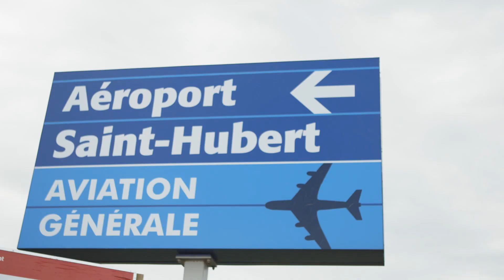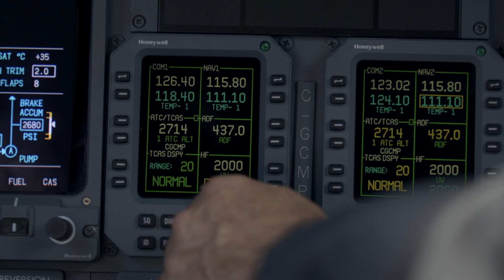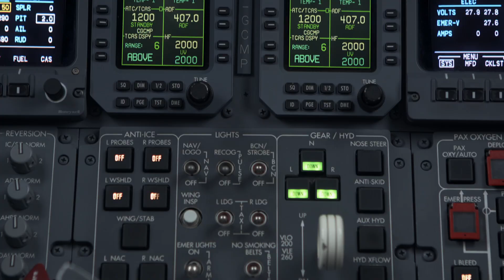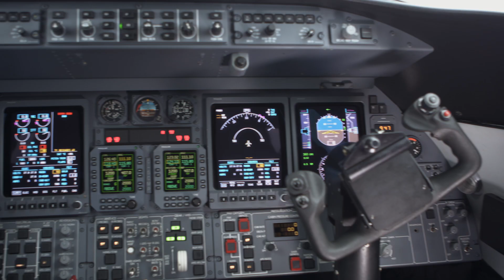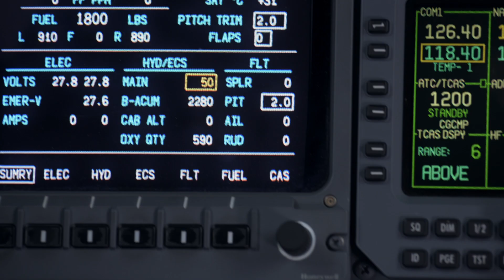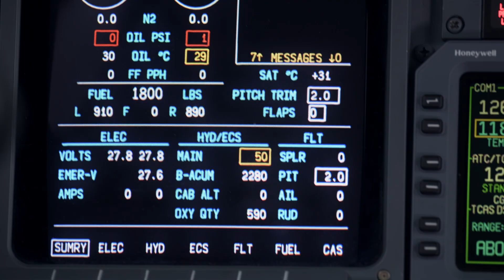ADS-B Upgrades Keep Canadian Operator Flying in the U.S.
ADS-B surveillance technology is designed to make flying safer, more efficient, and more economical, by helping controllers keep track of traffic that would otherwise be unknown to them.

With ADS-B equipment from Honeywell, Mid-Canada Mod Center can rest assured that they can fly freely and wherever their client needs to go.